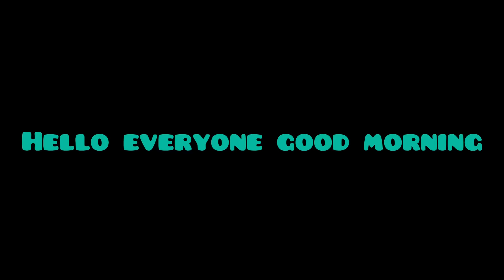Kok kwrwng bwrwi by malai mani//kalung by//merry vlog